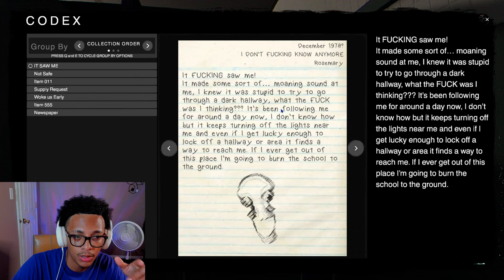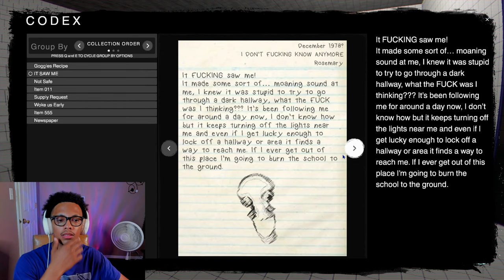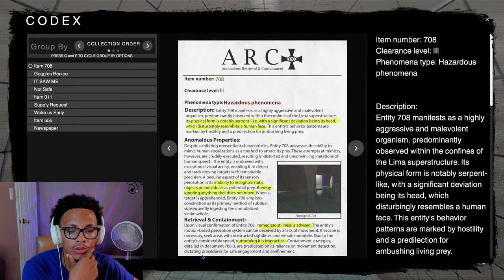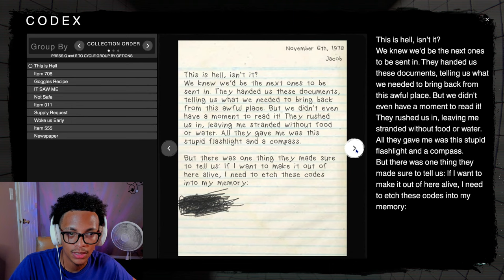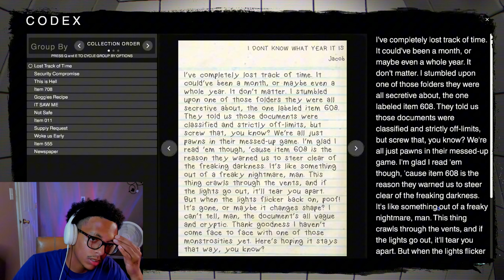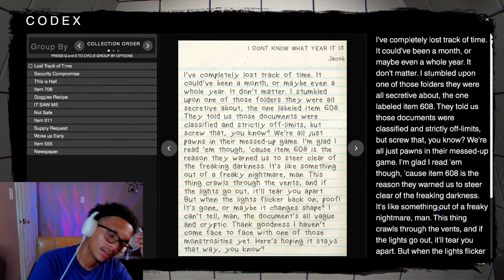The poolrooms aint no joke! | The Classrooms [PART 2]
GAME INFO
💥Title:

CHAPTERS
0:00 Intro
0:50 The Bathrooms
15:58 The Darkrooms
26:19 The Poolrooms
51:13 Outro